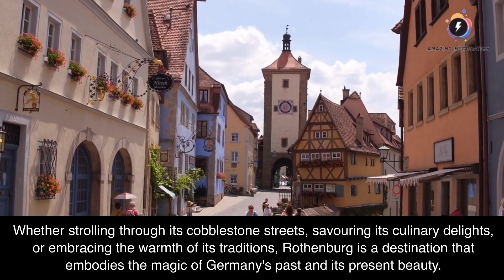Exploring the Magic of Rothenburg ob der Tauber Germany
In this enchanting journey, we step into the cobbled streets of Rothenburg ob der Tauber. This magical German city beckons with its fairytale charm, preserved medieval architecture, and rich history. From quaint town squares to centuries-old buildings, Rothenburg captures the essence of a bygone era while offering a delightful blend of culture, romance, and wonder. A Glimpse of Medieval Majesty Rothenburg ob der Tauber, often called the "Jewel of the Romantic Road," transports visitors to a time when knights, castles, and charming marketplaces were part of everyday life. The city's well-preserved medieval walls, watchtowers, and half-timbered houses evoke a sense of wonder as if one has stepped into the pages of a storybook. The Iconic Plönlein and Beyond At the heart of Rothenburg lies the iconic Plönlein, a picturesque square framed by charming buildings and flanked by the renowned Siebers Tower and Kobolzell Gate. This postcard-perfect scene is just one of many enchanting corners that await exploration. As you wander through the narrow alleyways and squares, you'll encounter historic fountains, charming boutiques, and inviting cafes that exude an irresistible old-world charm. Immerse in Culture and Tradition Rothenburg's vibrant cultural scene is as captivating as its architectural wonders. The Rothenburg Museum offers a fascinating journey through the city's history, showcasing artefacts, artworks, and exhibits that shed light on its medieval past. For a musical experience, attend the Night Watchman's Tour, where a costumed guide regales visitors with tales of Rothenburg's history and folklore. The Magic of Christmas Rothenburg ob der Tauber transforms into a winter wonderland during the holiday season. The famous Rothenburg Christmas Market, with its twinkling lights, festive decorations, and charming stalls, draws visitors worldwide. The market's enchanting atmosphere, coupled with the aroma of roasted nuts and mulled wine, captures the true spirit of Christmas. A Culinary Delight Rothenburg's culinary scene is a delightful journey through traditional German flavours. Indulge in hearty sausages, schnitzels, and pretzels at local taverns, savouring mouthwatering pastries and sweets from the town's bakeries. Don't miss the opportunity to enjoy a meal in a medieval setting at a historic restaurant, where the ambience complements the delectable cuisine. In exploring Rothenburg ob der Tauber, we've unveiled a magical German city that enchants its fairytale landscapes, rich heritage, and captivating atmosphere. From its medieval architecture and charming squares to its cultural treasures and festive celebrations, Rothenburg invites visitors to enter a world of enchantment and create memories that will last a lifetime. Whether strolling through its cobblestone streets, savouring its culinary delights, or embracing the warmth of its traditions, Rothenburg is a destination that embodies the magic of Germany's past and its present beauty.